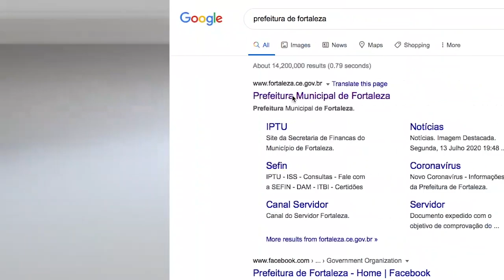REPÓRTER TVC | CAMILO SANTANA ANUNCIA QUE ESCOLAS ESTARÃO FORA DA 4ª FASE DE RETOMADA ECONÔMICA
Segundo o Governador Camilo Santana, o retorno presencial das atividades escolares, o funcionamento de bares, cinemas e academias não está previsto para a 4° fase de retomada econômica do Ceará, já que essas atividades resultam em grandes aglomerações. As demais orientações de reabertura serão discutidas pelo Comitê de Saúde até o fim desta semana.

TVC. Você aqui.